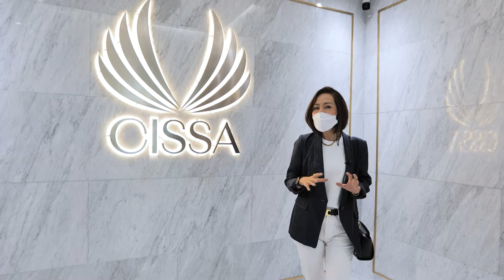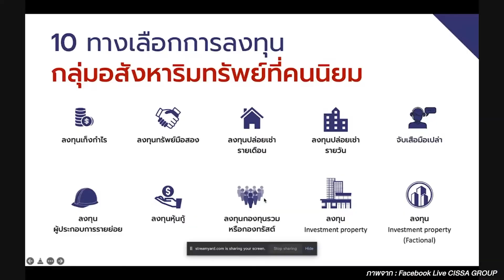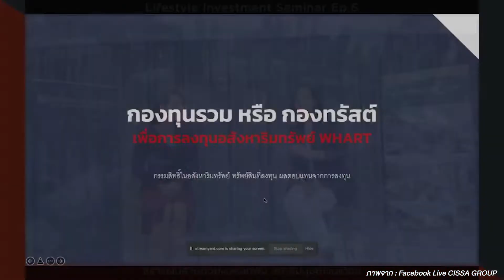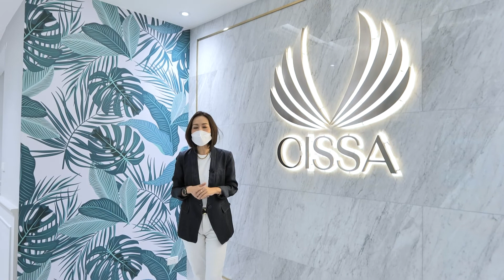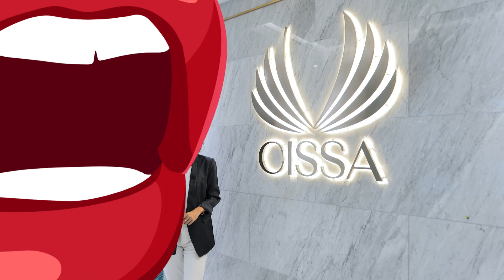วิทยากรครั้งแรก ในรอบ 2 ปี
ยุ้ยกลับมาแล้ว!!!
ห่างหายไปนานเกือบ 2 ปี เต็มสำหรับการเป็นวิทยากรบรรยายในงานอสังหาฯ โดยการกลับมาครั้งนี้ยุ้ยได้รับเกียรติจากทาง Cissa Group ที่ได้เรียนเชิญไปร่วมพูดคุยแลกเปลี่ยนประสบการณ์ของการลงทุนในอสังหาริมทรัพย์ในฐานะของการเป็นมนุษย์เงินเดือน
ยุ้ย ชวนรู้เกี่ยวกับการลงทุนในอสังหาฯที่ปัจจุบันมีหลากหลายรูปแบบ แต่อย่าลืมศึกษาหาข้อมูลประกอบก่อนการตัดสินใจ
งานบรรยายครั้งนี้เป็นรูปแบบออนไลน์ที่จัดขึ้นเมื่อ 24 กุมภาพันธ์ 2565 ที่ผ่านมา

สำหรับคลิปนี้เป็นเบื้องหลังและการเตรียมตัวที่ถูกตัดมาบางช่วงบางตอน
ถ้าใครคิดถึงยุ้ย ไว้เราเจอกันในเร็วๆนี้...